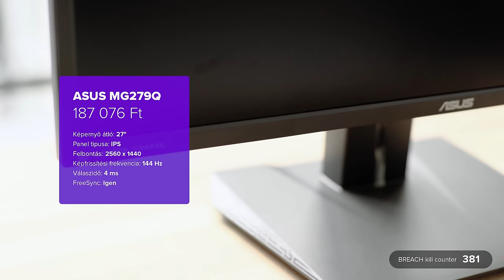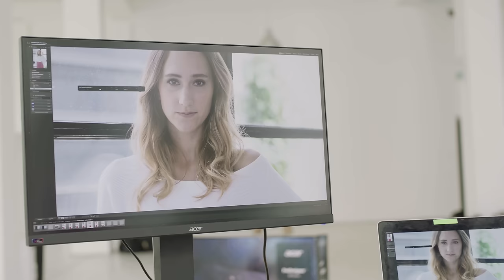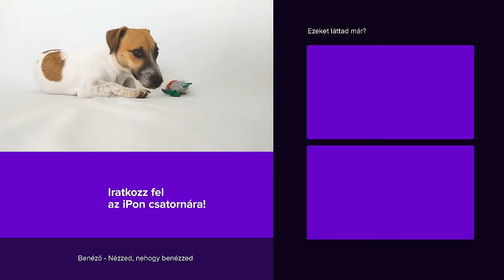GAMER MONITOR TESZT ft. BTURBO & Breach - iPon Benéző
Ebben a részben a gamer monitorokkal foglalkozunk. Két profi gamer, BTURBO és Breach elmagyarázzák Viktornak, mire kell figyelni a kifejezetten játékra szánt monitorok kiválasztásánál.

A kipróbált monitorok:
Acer Predator XB252Qbmiprzx
1:35

Asus MG279Q
6:07

Ebben a részben Viktor két profi gamer srác segítségével, BTURBO-val és Breachel fedezi fel a gamer monitorok világát és hamar rájön, hogy bizony 60 Hz és 240 Hz között mekkora különbség uralkodik és, hogy a színmélység is milyen fontos szerepet játszik egy monitor esetében.

és Breach, vagyis Orosz Dénes.